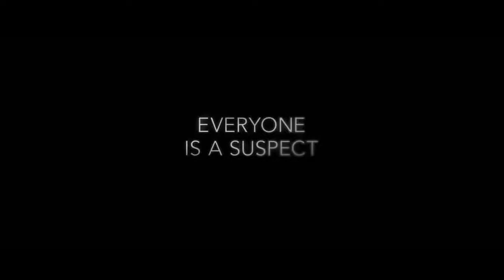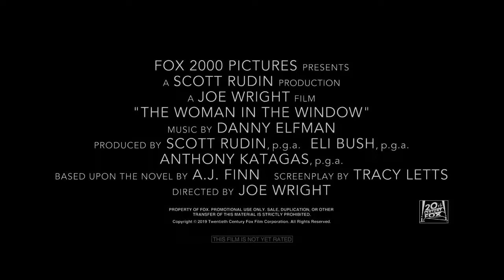the woman in the wind(new 2020)